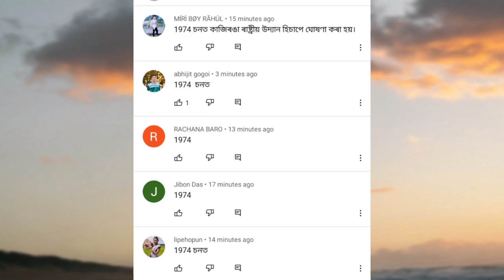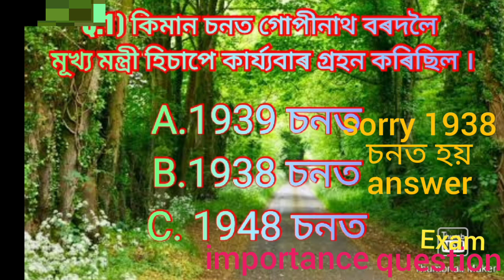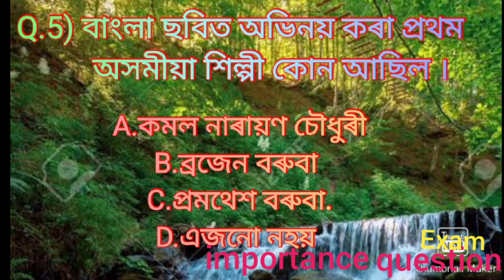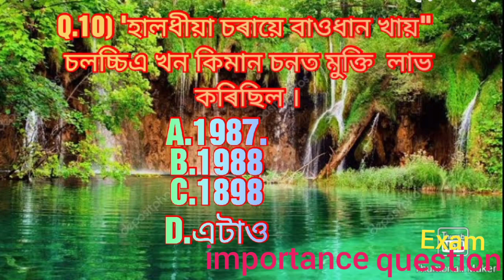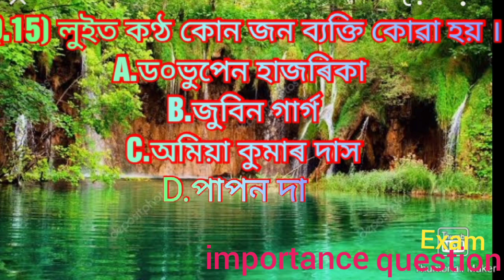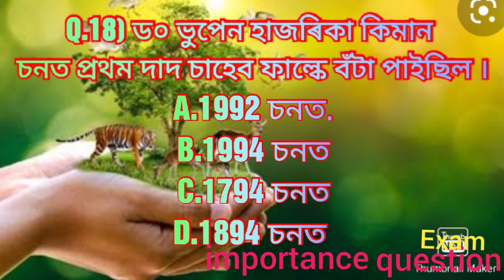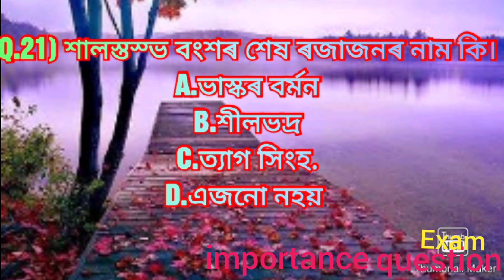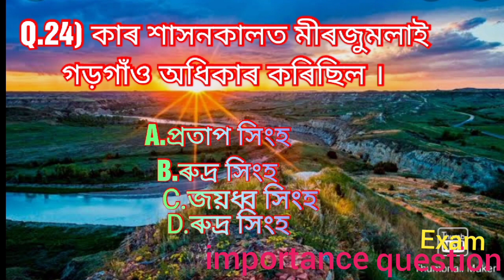Assam police AB /UB written test 2021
Describe :

              Assam police AB /UB  written test 2021  G.k & MCQ  .  we discuss  assam police ab ub G.k & MCQ importance question   .We discuss and  how preparation for written exam .My Dulonchallenger group is to motivate to new and   Inspire people to make their dreams success.come true ,I hope my video will be useful to all my young interview lover.

 মোৰ YouTube channel linke  তলত দিয়া হল👉

A.)Assam history full syllabus👉

B) My WhatsApp interview group part -1(full)👉

C) কোনোবা যদি WhatsApp group আহিব বিছাৰে তলত linke দিয়া হল

My WhatsApp interview group part-2👉

D) My Instagram channel👉মোৰ Instagram group linke তলত দিয়া আছে)  if you follow :

Inform to:

E)  Most importance 10 question 👉পৰীক্ষাত আহিব পাৰে 👉

 F) History MCQ👉 এইবোৰ question পৰীক্ষাত আহিব পাৰে